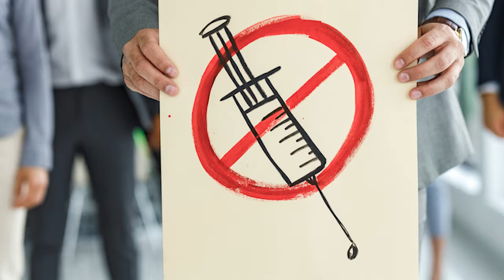LJC Takes on Biden's OSHA Vaccine Mandate and Big Tech Collusion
Brandon Trosclair, a small business owner from Louisiana, and Daniel Suhr, managing attorney at Liberty Justice Center, fought back against the Biden Administration's federal vaccine mandate, impacting companies with 100 employees or more, and won! Daniel also worked alongside Justin Hart, who has been on the frontlines of the war against social media deplatforming and censorship. Hart filed a lawsuit against Big Tech and the Biden Administration for its censorship of Covid-related information online.